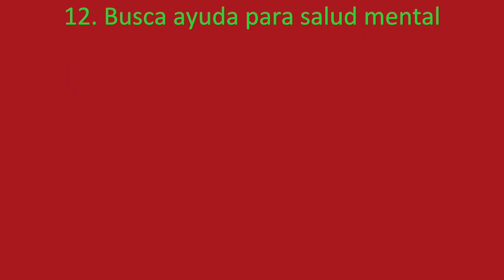12 Consejos para una sana Navidad (o cualquier otra fiesta)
Hoy les traigo 12 recomendaciones para que esta Navidad esté llena de alegría y salud, estas mismas recomendaciones se pueden usar en cualquier otra fiesta.